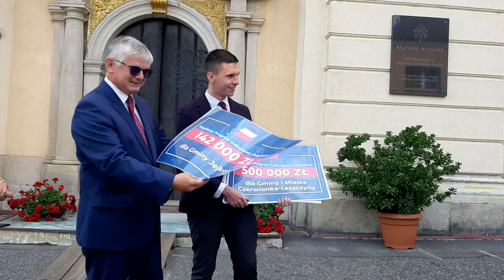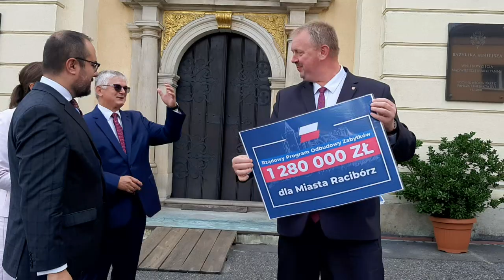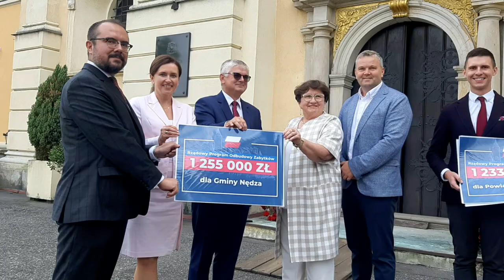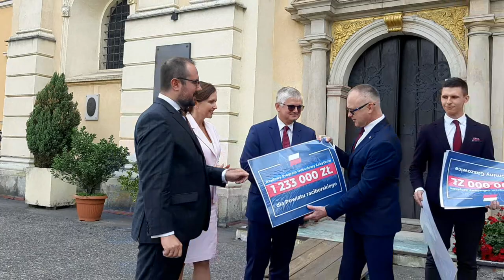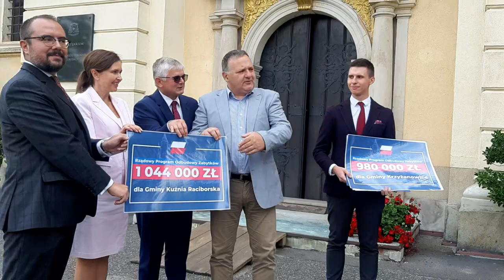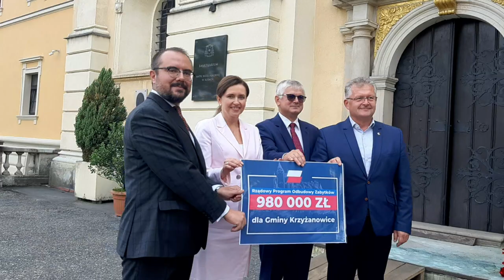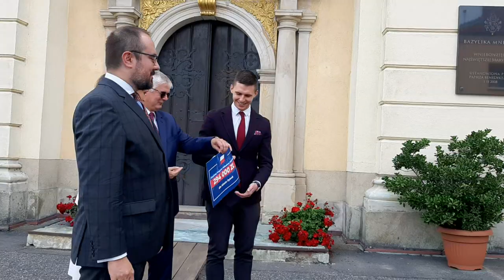Wiceminister Paweł Jabłoński, poseł Adam Gawęda i senator Ewa Gawęda na spotkaniu z samorządowcami